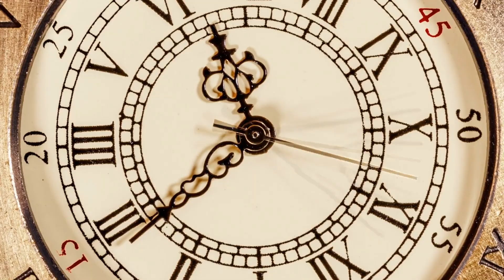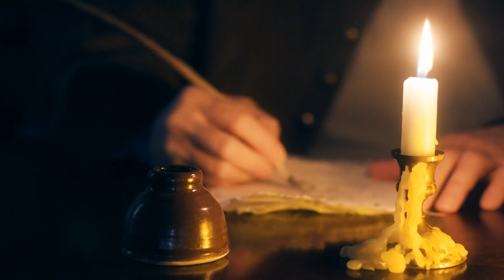The INSANE German Pirate You've Never Heard About...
Looking like a snaggle-toothed Neanderthal, “Nikolaus” or “Klaus” Störtebeker was said to have lived at the turn of the 14th century – although exactly when he died is still a little uncertain. Störtebeker lead a notorious band of privateers known as the Victual Brothers - or Vitalienbruder in the original German. Originally hired to fight the Danish during a war between Denmark and Sweden, Störtebeker and his band of Victual Brothers continued their piratical ways after the war, but little is known for certain about the group. The Victual Brothers and Klaus Störtebeker stand tall as some of the most famous figures in Hamburg’s history, with Störtebeker himself being one of the most notorious pirates in medieval Europe. But what was the story of the man who could down four litres in one gulp? And why do Germans still celebrate him to this day?

00:00 Introduction
00:48 The Man, The Legend
03:41 After the War
04:41 A Dead Man Walking
06:41 Störtebeker’s Spoils
08:54 Was He Real?